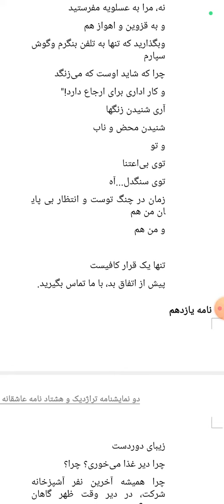نامه دهم از کتاب هشتاد نامه عاشقانه اولThe tenth letter from the first eighty love letters